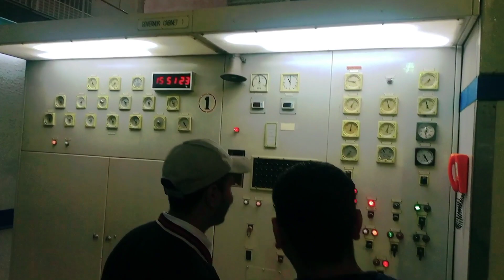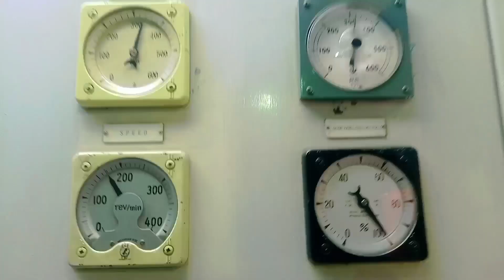Mangla Power Station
About this Video:

Hy friends, in this video I made Vlog of Mangla Power Station, Mangla Dam
It is big electricity project of Mangla dam..

               MY
                    CHANNEL

Allah Hafiz

Covered Queries:
1.  Mangla Power Station
2. Mangla Power house
3. Power Station Mangla
4. Visit to mangla power station
5. Mangla dam power station
6. Mangla dam
7. Station power Mangla dam
8. Hydel power station Mangla dam
9. Mirpur Azad Kashmir
10. Mangla Power Station 2023